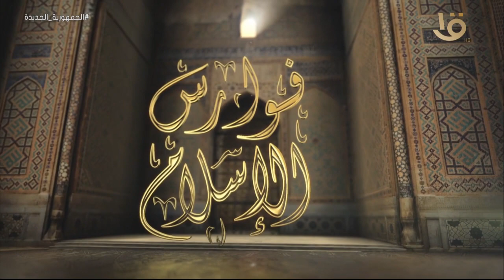فوارس الإسلام | “أمير المرابطين .. يوسف بن تاشفين” .. مع رامي محمد